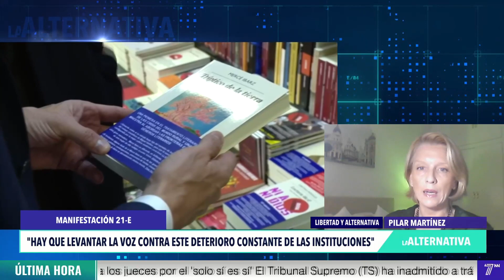¿A qué hora y qué día es la manifestación contra Pedro Sánchez? Toda la información aquí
¿A qué hora y qué día es la manifestación contra Pedro Sánchez? El recorrido, los convocantes y toda la información.